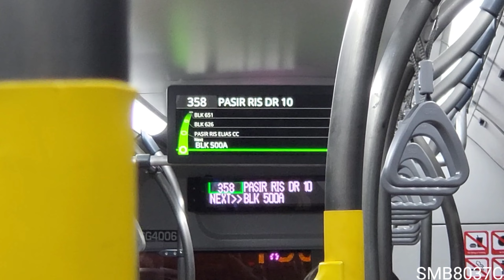SG4006X - GAS Bus Service 358T [CRRC C12 Debut]